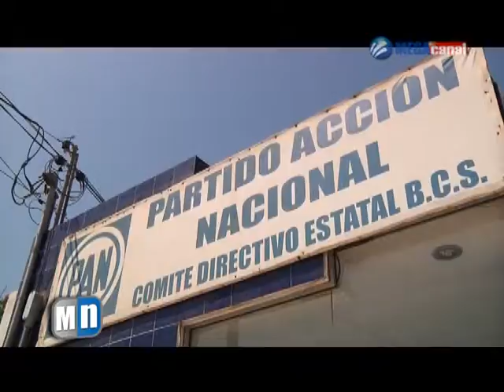IFE SEMINARIO.mpg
Con miras a las elecciones del mes de julio, el IFE llevó a cabo el Seminario "Temas  Relevantes de la Organización y la Justicia Electoral del Proceso Electoral Federal 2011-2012".